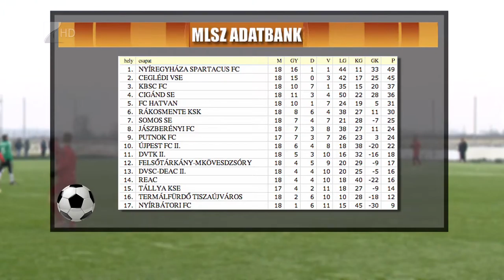Az éllovas a sereghajtót fogadja - Kölcsey Tv